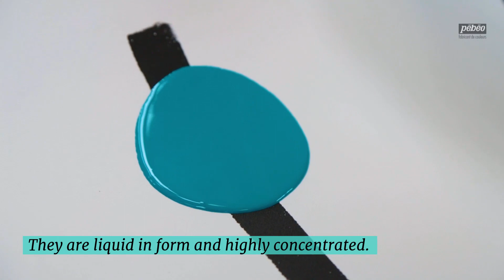Ceramic technical video EN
Discover new Mixed Media techniques with this video and learn how to use Pébéo Ceramic paints.